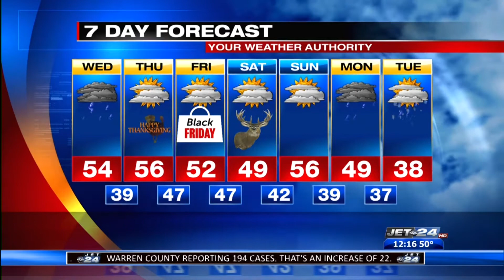Noon weather 11/25/2020